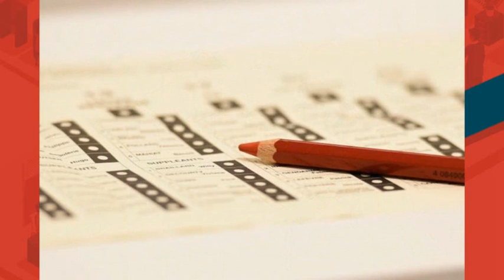Canale 695 Rubrica FOCUS 27 10 2020